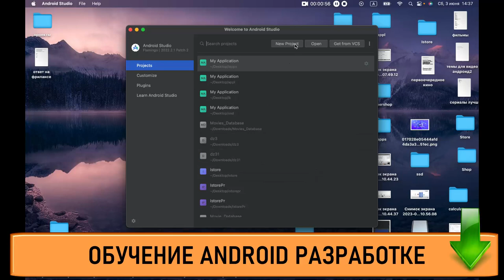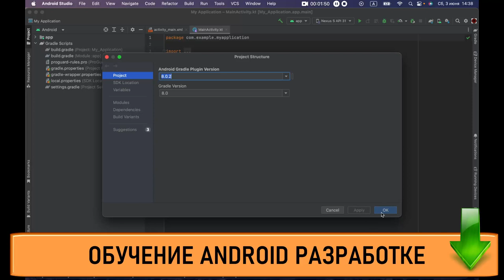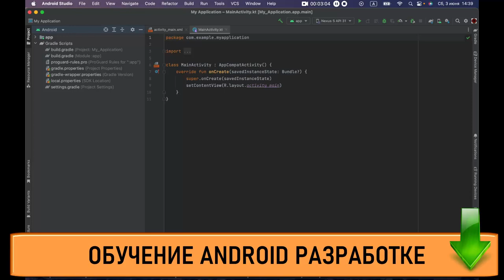Android Studio - Как устранить ошибку Как стать андроид разработчиком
Если Вы ищите информацию о том как Android Studio - Как устранить ошибку -тогда смотрите это видео. Если Вы думаете что должен знать android разработчик - посмотрите это видео. Если Вы ищите информацию о том,, что должен знать андроид разработчик - это видео Вам поможет. Очень многие люди ищут информацию, что нужно знать для разработки приложений android но не многие находят достоверную информацию. Но если Вы здесь, то я подскажу Вам android программирование тренды 2020 что учить. Если Вы думаете как стать android разработчиком - посмотрите это видео.  Посмотрите это видео и Вы узнаете что нужно знать разработчику мобильных приложений. Если Вас интересует как начать разрабатывать под Android  - посмотрите это видео